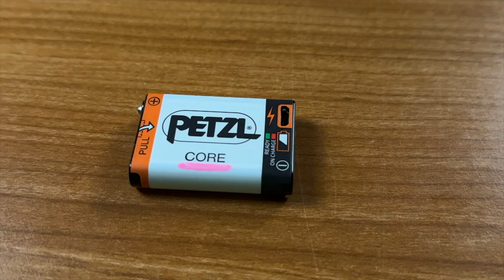La MIGLIOR TORCIA FRONTALE da Trekking? - Recensione Petzl Tikka Core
Oggi parliamo della Petzl Tikka Core, una torcia frontale da 450 lumen ideale per il trekking, l'escursionismo e l'alpinismo.
Buona visione!

🛒 Link per l'acquisto:
Petzl Tikka Core
Petzl Tikka (NON Core)